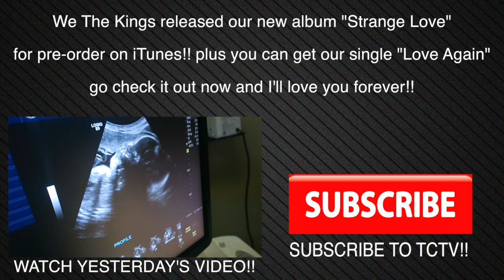DUMBEST DECISION EVER!!! (384)